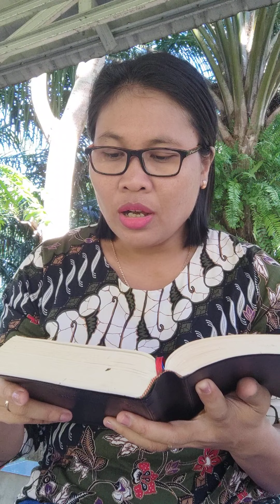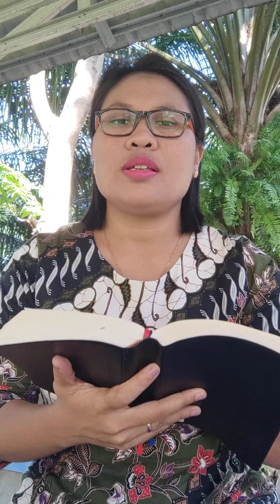Eps 8, Renungan Harian oleh Pdt. Thesa Munthe, M. Th